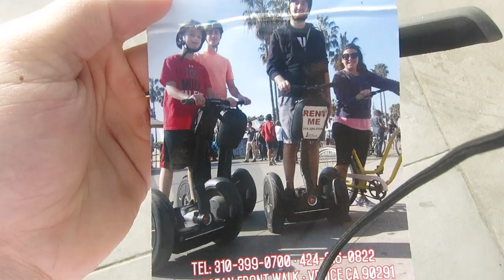BATH TIME WITH SUGG